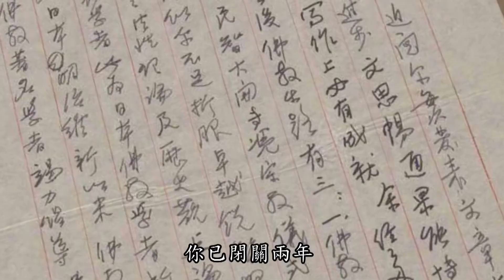東初老人的故事四 嚴師高徒